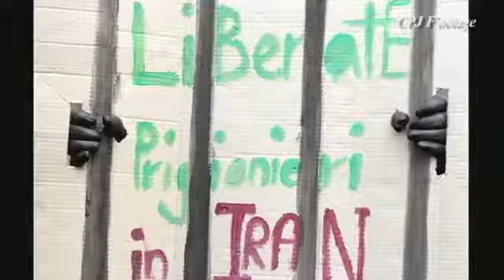CPJ International Press Freedom Awards 2010 - Highlights